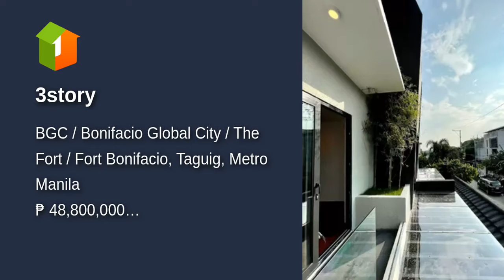3story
3story
Number of Bedrooms: 4
Number of Bathrooms: 4
Floor Area: 410 sqm.
Lot Area: 200 sqm.
House Type: Duplex / Twin House
Number of Floors: 2
Number of Car Parking Spaces: 4